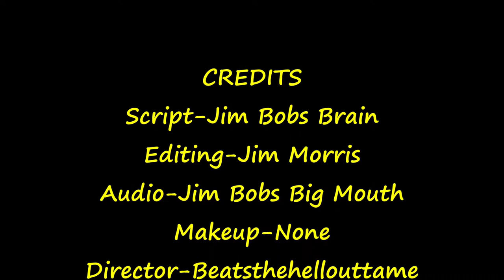Poliiticians Cliam to be Public Servants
Politicians claim to work for the American citizen, when if fact most legislation benefits big business not the average Joe on the street. A freshman congressman’s starting salary is around $150,000 with an annual office expense of about $900,000, their average working time in Washington is about 200 days a year. The rest of the time is most likely spent with lobbyist who help them raise funds for reelection.